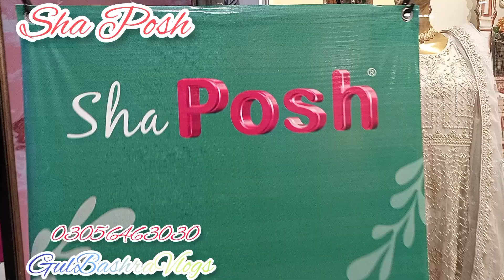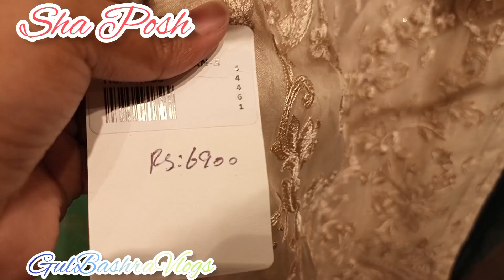Sha Posh Annual Summer Sale 2023 🥰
Sha posh
Sha posh Sale
Sha posh Sale 2023
GulBashraVlogs
Sha posh annual Summer Sale Sha posh Sale Sha posh Sale 2023 bonanza satrangi Sale 2033  shopping haul viral video trending 1m views Sha posh Sale online Sha posh Sale in stores shaposh fancy dresses 2023 sha posh sale bonanza satrangi Sale 2023 shopping haul mayi re Stylo sale 2023 sale suit bonanza satrangi Sale today sha posh latest collection 2023 shaposh shaposh Sale khel drama elsia and annia ehsan faramosh zara shahjahan lawn 2023 shaz collection shaposh sale sha posh brand brands on sale 2023 sha posh design latest design 2023 party wear 2023